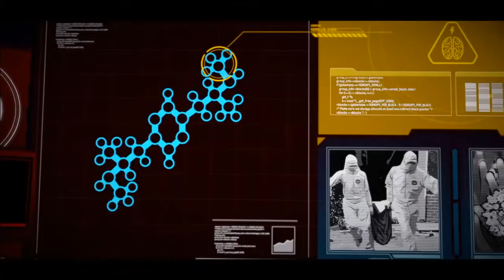Batman Episode 3 (Cat Fight)